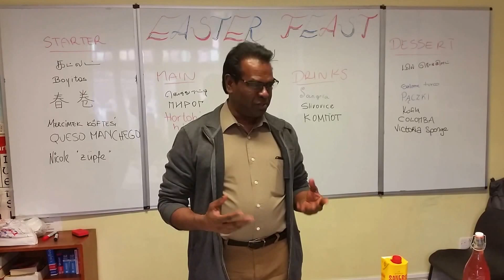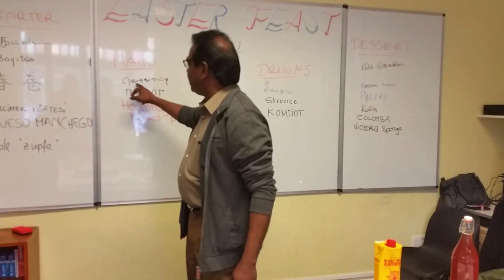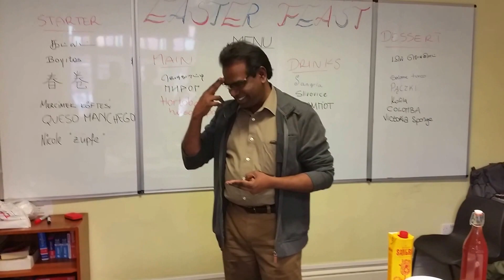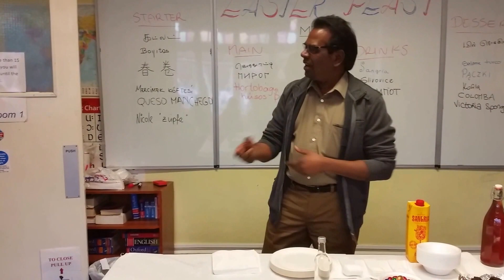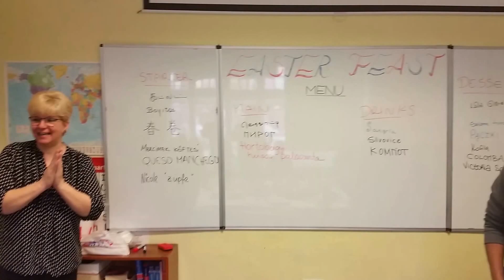Anthony's Sri Lankan Feast